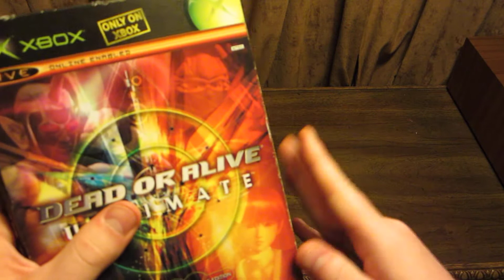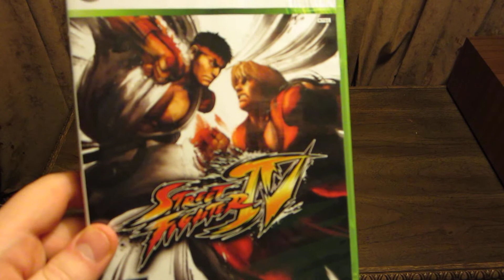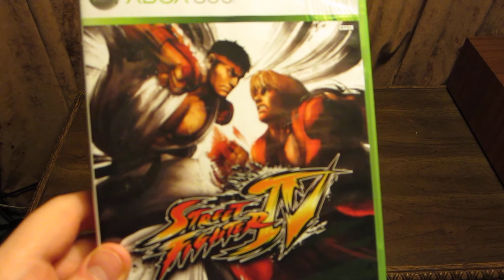2000 Subscriber Giveaway Contest - Update CLOSED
I am currently running a giveaway contest for my loyal subscribers.